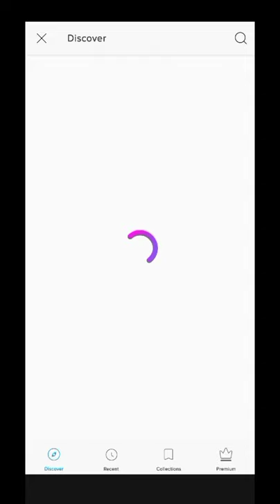Photo Editing PicsArt Tutorial | editing with anjar